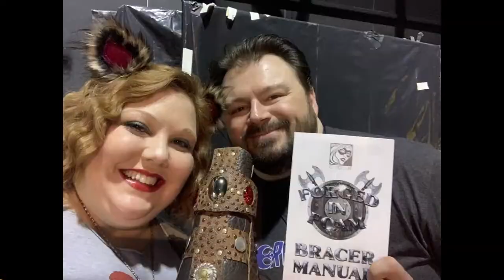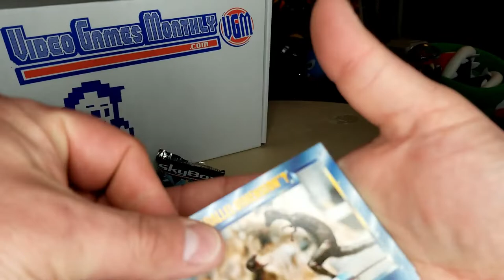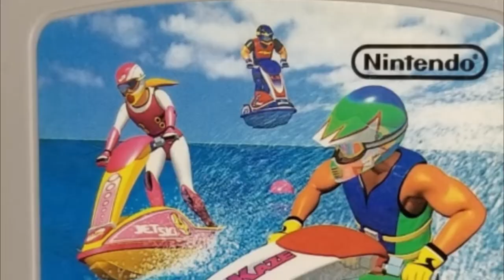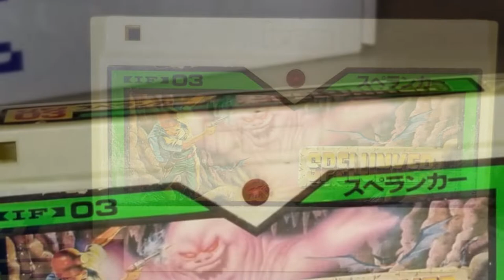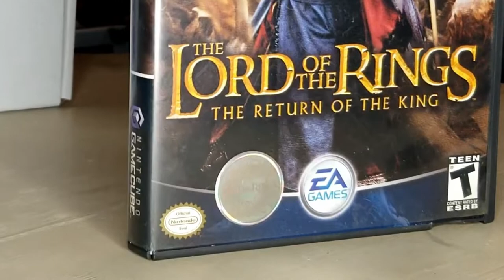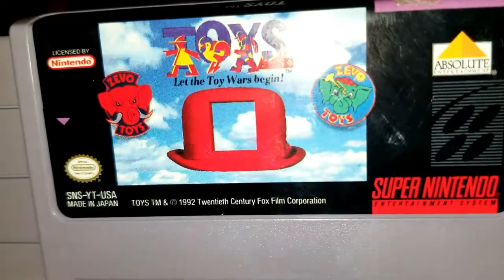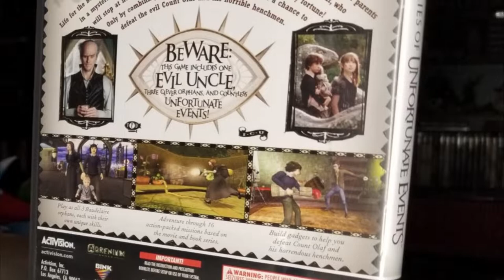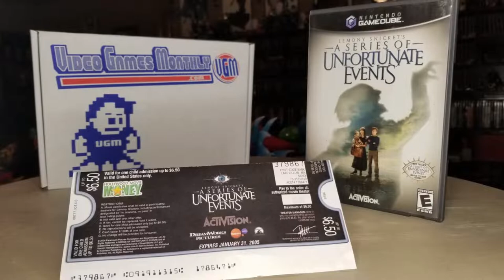VGM Feb & March 2021 - Video Games Monthly Unboxing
We fell behind one month as we were away on vacation--but we're back with TWO boxes from Video Games Monthly!  VGM is the retro gaming subscription service that sends games right to your door and you get to keep them!

End Credit Art by:
Pit  @GlitchyNPC

George Michael - Careless Whisper [Sexy Sax Song] (SM64 Instruments)